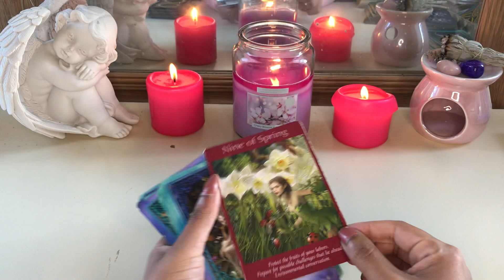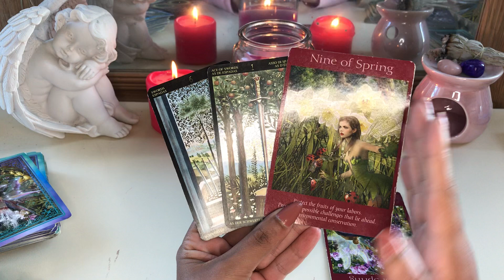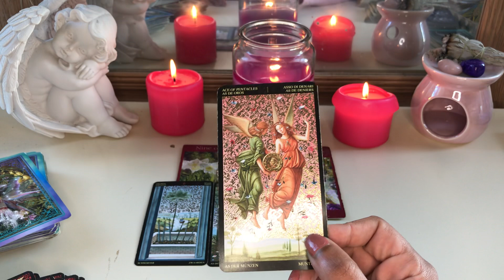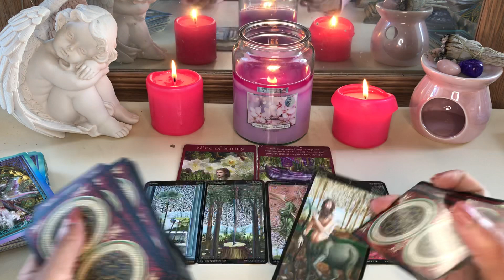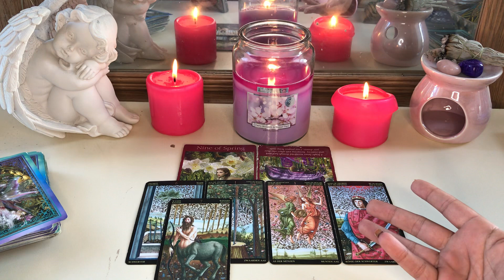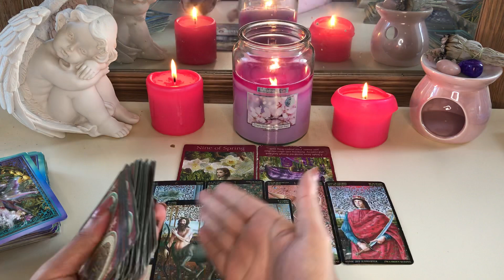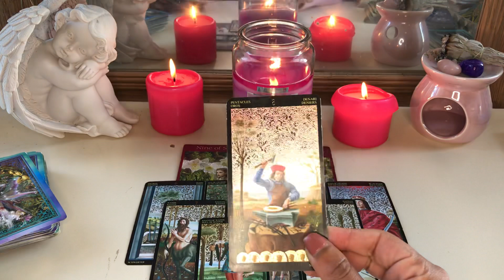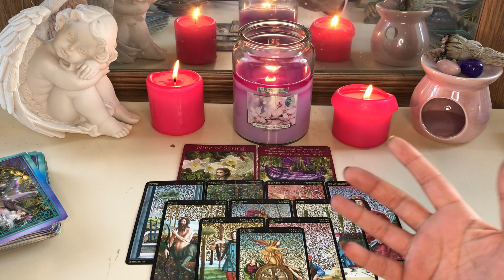Aquarius ♒️Inner peace disrupted as Karmic issues may reappear if you didn’t work through them.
Fairy  deck
Botticelli deck

Song :  Butterfly 🦋 Mariah Carey

My sign
Scorpio sun
Aquarius moon
Scorpio rising